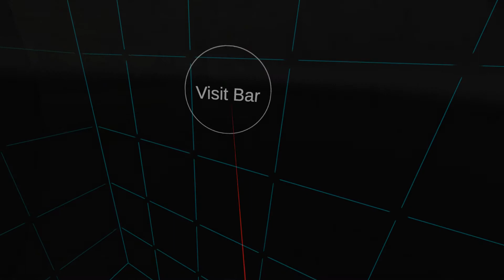Slasher VR - #01 Hör mal wer da Hämmert [Ger]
Wir spielen einen undercover Reporter auf der Suche nach Hinweisen zu den Morden des 'Executioners'. Naja, wie man mich kennt finde ich so einiges aber eher weniger Hinweise.

Das Game ist super günstig und den Preis safe Wert, man kann damit durchaus Spaß haben. Vor allem wenn man einen Hammer Fetisch besitzt.

Dieses fucking Vive Mikro geht mir immernoch auf die nerven, Zufrieden damit bin ich keinesfalls. Ich sollte mir ein Headset kaufen und das als Mikro verwenden, wäre safe besser ... haltet es so lange noch aus :v